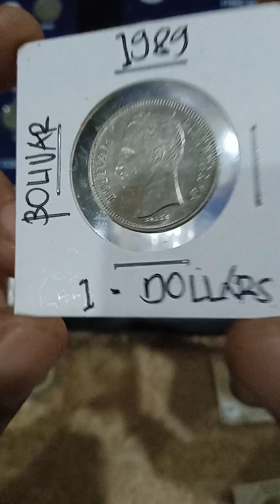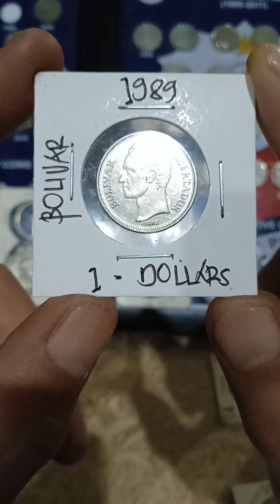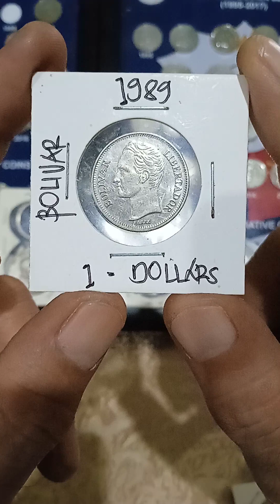buying (1-bolivar coins)years (1989)